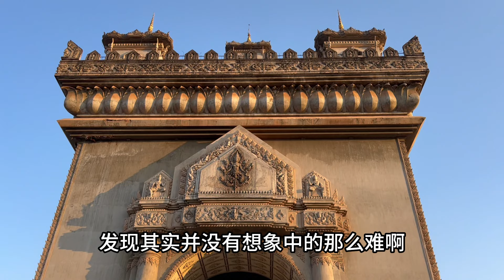我在老挝摩旅被抓，他们要没收我的无人机，纠缠2小时最后被罚款